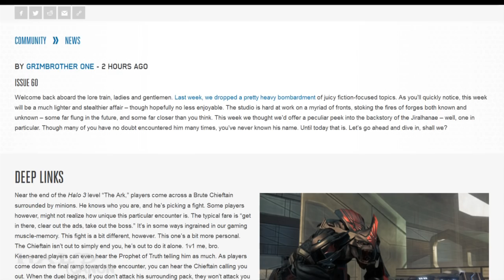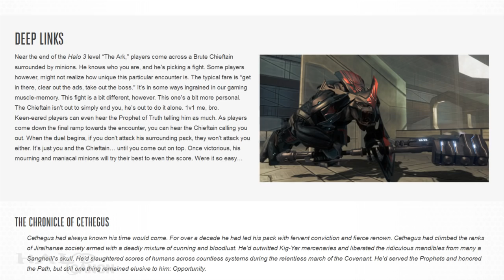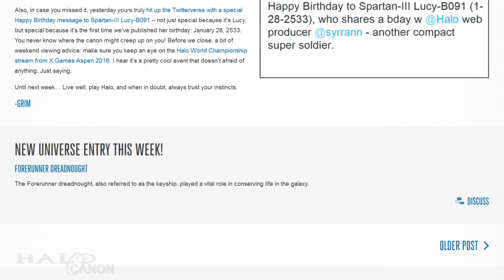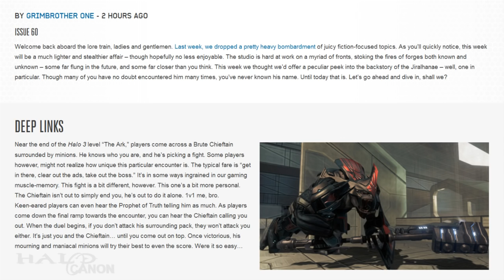Canon Fodder - Deep Links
This week investigates the identity of a Jiralhanae Chieftain many fans know of, but know little about.